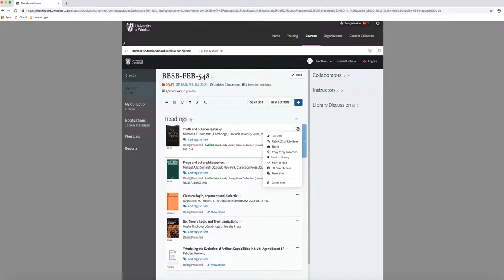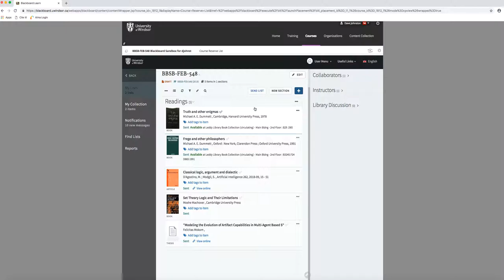How Faculty Send a List from Leganto